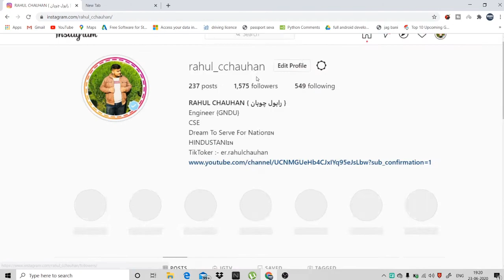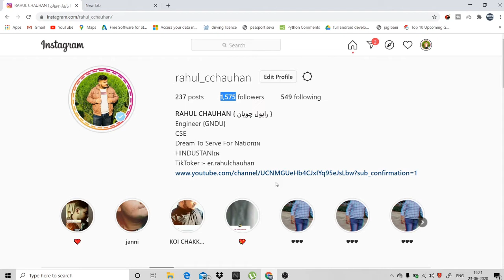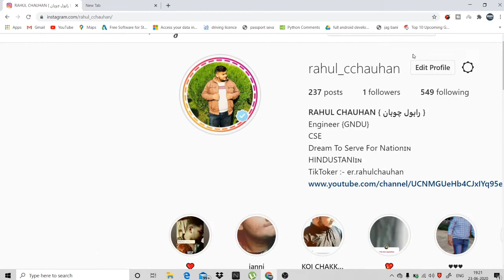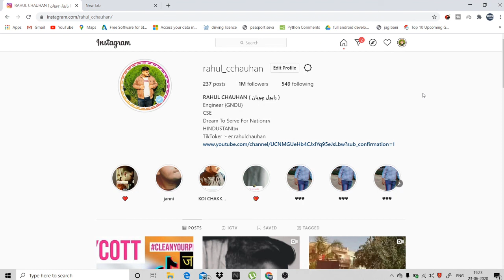Increase Instagram Followers🔥 | In One Click | With Proof | In Hindi 👌👌